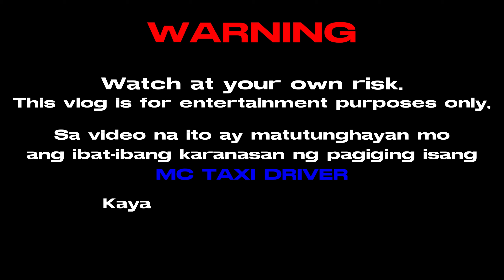SHOWER CAP PARA SAYO! “Ay! Ang galing!” -BUHAY JOYRIDE RIDER